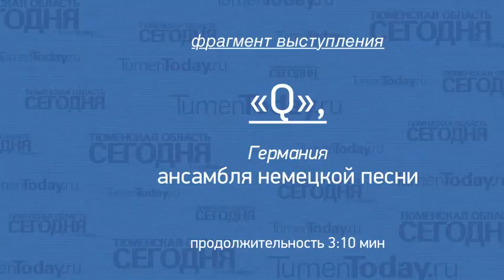«Q»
Выступление ансамбля немецкой песни «Q»